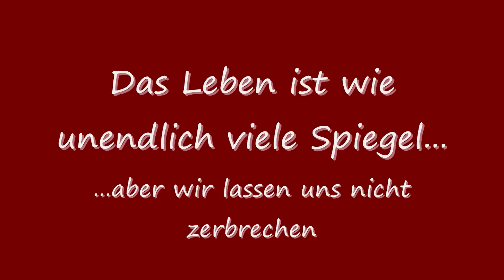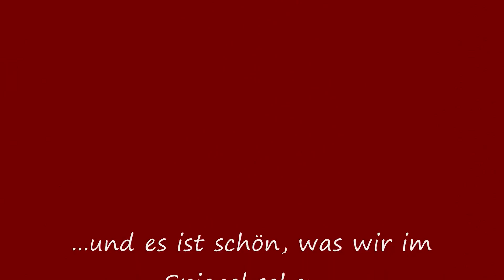Mirror of Life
Picture from Tata Gatenashvili. A great painter and artist from Georgia.